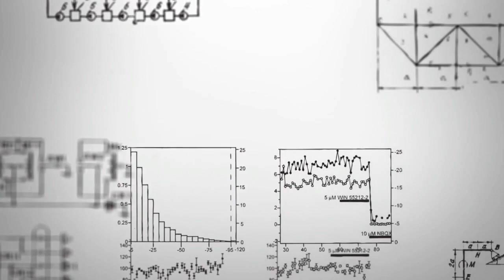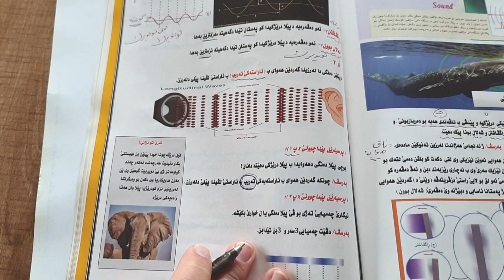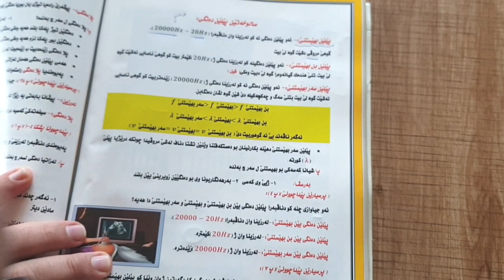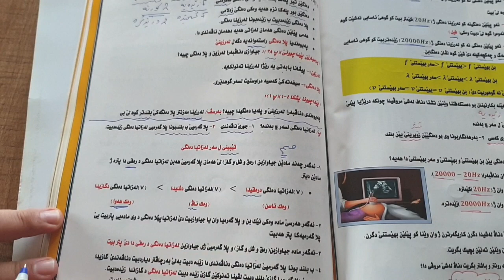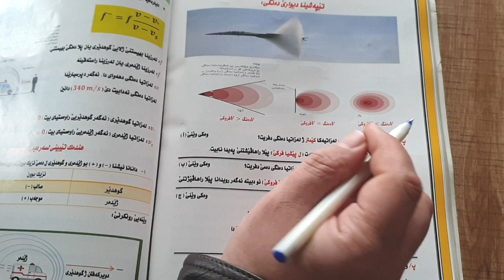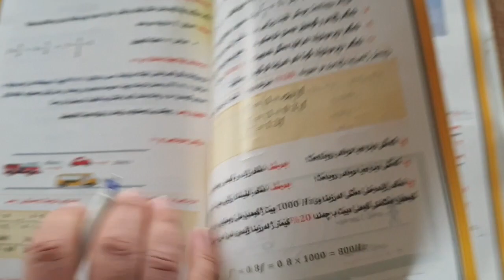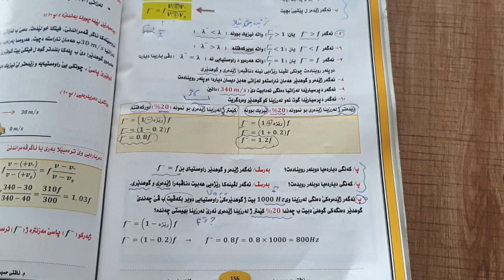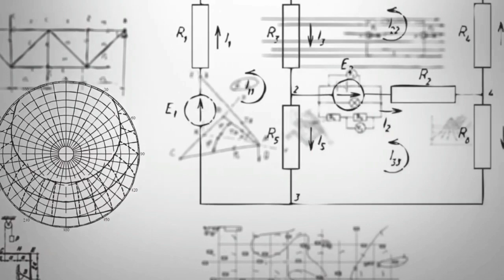وانێت فیزیایێ بو پولا ١٢ بەندێ چارێ (١-٤)